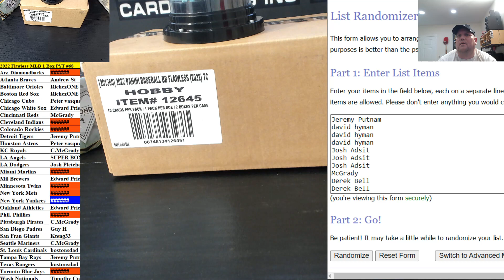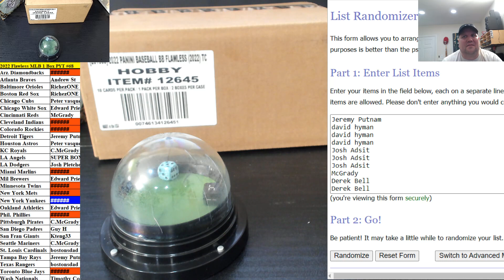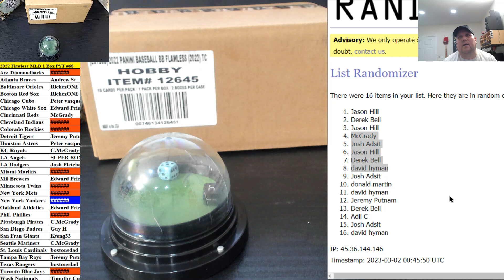New Batch Flawless MLB MINI ONLY #21